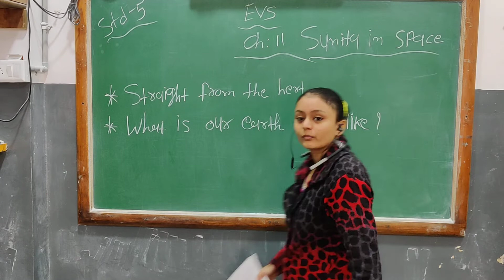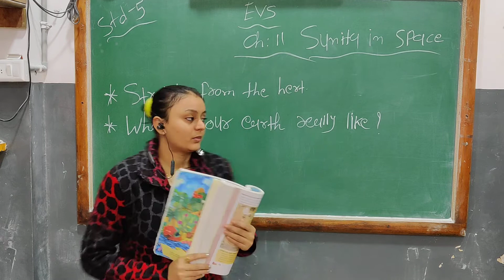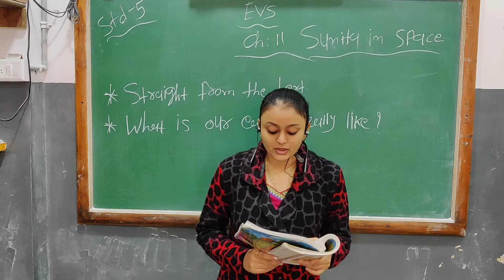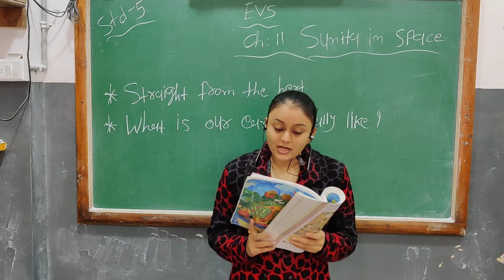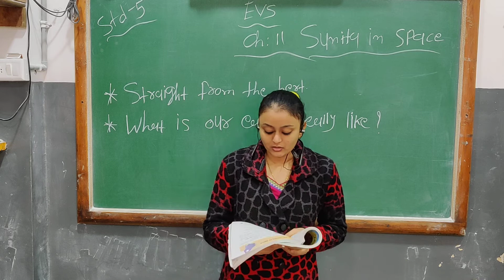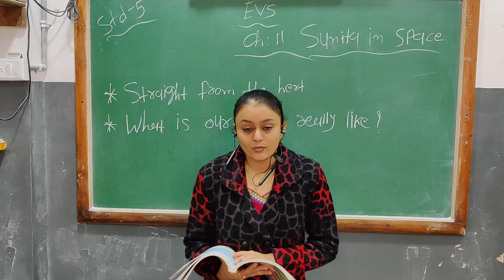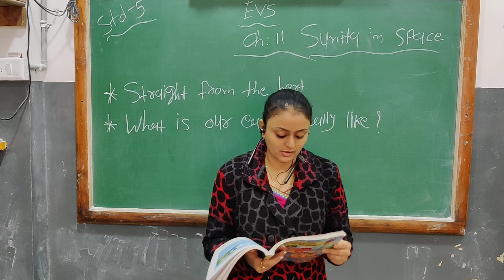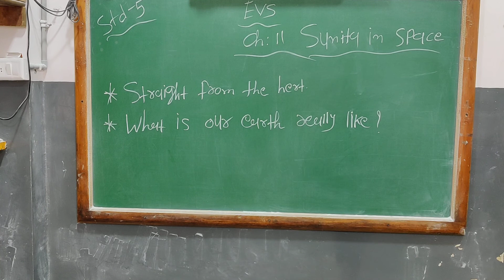STD- 5 E.V.S